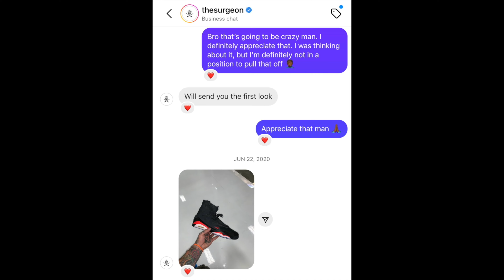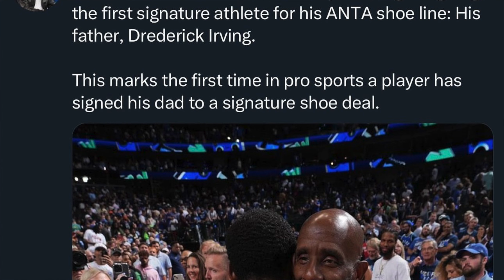This week in the culture #004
Here's the forth official release of my podcast The Curator of Culture. Where I discuss the change in cultures across various different instances. Tune in each week